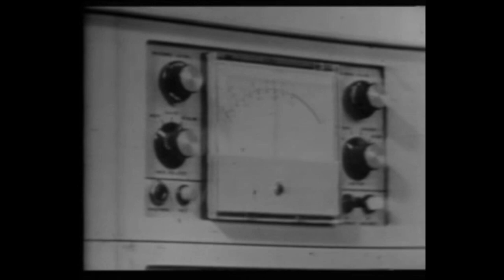Pink Floyd 1968-12-17 EMI Recording Studios, Abbey Road - Science Session: Let's Make Pop BBC film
Film source:
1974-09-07 et 21 - Point chaud - bande abimée - inédits ballet, MPEG1 archive file, created 14 February 2006
352 x 288 resolution
Slowed down by 7%

Audio source:
Marbal Maxell Epitaxial XLII 90 cassette
Not a neonknight transfer but I own the cassette
2014 Escapist restoration

Science Session: Let's Make Pop looked at the stages in music-making, "from boys and girls learning the guitar to a session with the Pink Floyd which makes full use of modern recording techniques." It was produced by Morton Surguy and broadcast at 2.05pm on 5 March 1969, then repeated on Thursday 6 March 1969.

In this footage and on the audio recording the band can be observed working on Roger's Boogie (the song that eventually became Cirrus Minor) in Studio 2, EMI Studios, Abbey Road on 17 December 1968. The BBC filmmakers were due to arrive at around 2pm but were half an hour late and filmed between 2.30 and 5.30pm. Pink Floyd were paid for granting access to the session and a Mellotron and Hammond were noted amongst the band's requirements that day.

In April 2023, Raving & Drooling forum members worked out that the opening credits of ORTF's Point Chaud programme on 7 September 1974 used excerpts from Let's Make Pop.

As part of the discussion, Raving and Drooling member RarePinkFloyd commented, "What pleads for this hypothesis is the late-1968-Roger's look (length of his hair and his scarf), the late-1968-gears used (David's white Strat, Nick's drum head) and the background behind Waters which looks like one of the rooms of the recording studio as it was at the time (the glass of the control room is clearly visible)."

I synched the sound and film and it appears to demonstrate that the researchers are correct. I did quite well with the sliding notes at the beginning, control room, "Right we'll take it again Roger...", and the click as the head of the reel to reel recorder engages.

I was least successful synchronising Roger's guitar playing at the end but this could be explained by the possibility that at this point we may be hearing playback audio for the guitar, and Roger could be getting ready to punch in and is initially in the wrong place. He lifts his hand in a lackadaisical way - as though he's resetting or practicing, rather than changing chords and his picking hand even stops moving for a few moments at 0:41.

Let's hope that more of this footage will be found in a French archive.